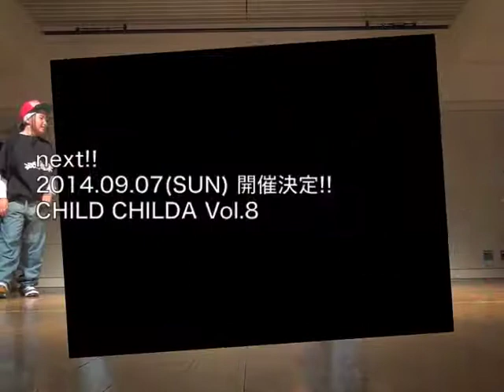Yu number@childchilda vol.7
childchilda vol.7 itami hall B1F 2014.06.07(sat)